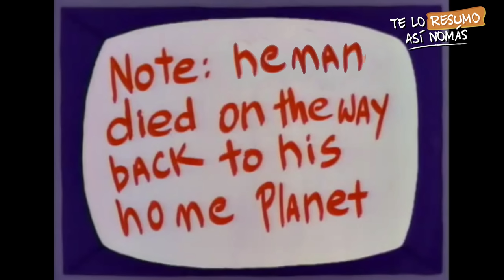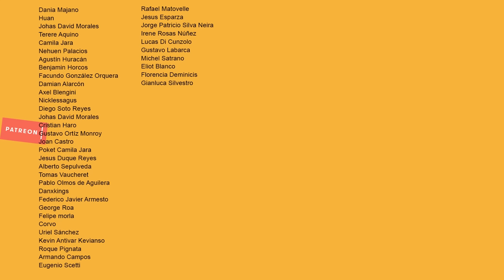He-Man | Te Lo Resumo